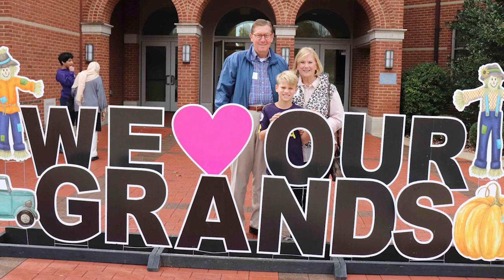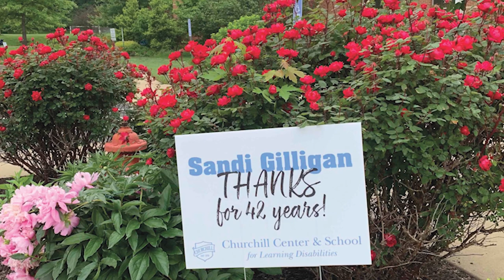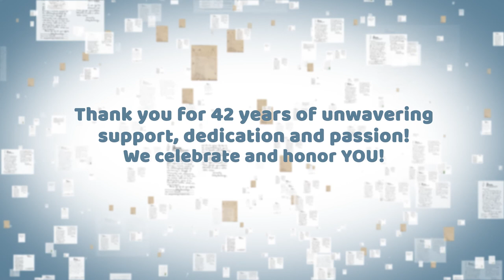Honoring Sandis Legacy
Celebrating and honoring Churchill's Founding Director Sandi Gilligan for her 42 years of passion, dedication and service to Churchill Center & School's students and mission.